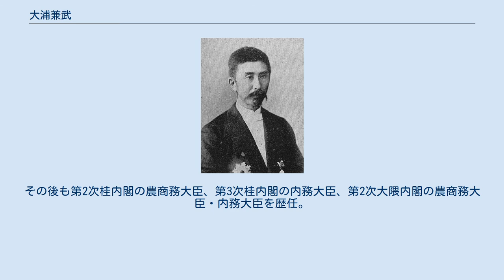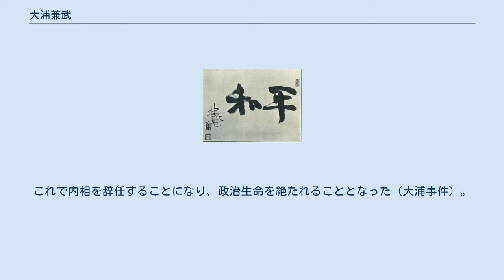大浦兼武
大浦 兼武（おおうら かねたけ、嘉永3年5月6日（1850年6月15日） - 大正7年（1918年）9月30日）は、日本の武士（薩摩藩士）、内務官僚、政治家。
 島根県知事（第10代）、山口県知事（第4代）、熊本県知事（第4代）、宮城県知事（第6代）、警視総監（第12・14代）、貴族院議員（勅選）、逓信大臣（第14代）、農商務大臣（第22・26代）、内務大臣（第24・27代）、大日本武徳会会長を歴任した。
 薩摩藩主島津家の分家である宮之城島津家の家臣として生まれる。
戊辰戦争では薩摩藩軍に参加し、奥羽方面に出征。
 明治維新後は警察官となり、邏卒から累進して明治8年（1875年）、警視庁警部補に昇任。
明治10年（1877年）、西南戦争で抜刀隊を率いて功績を挙げた。
このとき陸軍中尉兼三等小警部となる。
 明治15年（1882年）、大阪府警部長（現在の警察本部長）に就任。
明治17年（1884年）に起きた松島事件（陸軍兵士と警察官の乱闘事件）に際しては、軍服姿で双方の上官として現場を鎮定し、評価を高めた。
明治21年（1888年）、警保局次長に就任。
 明治26年（1893年）以降、島根県・山口県・熊本県・宮城県の知事を歴任。
明治31年（1898年）、警視総監に就任。
明治33年（1900年）3月19日、貴族院議員に勅選される。
 明治36年（1903年）、第1次桂内閣で逓信大臣として初入閣。
その後も第2次桂内閣の農商務大臣、第3次桂内閣の内務大臣、第2次大隈内閣の農商務大臣・内務大臣を歴任。
立憲同志会の創立にも加わる。
 しかし、大隈内閣の内相時代に選挙違反の嫌疑で取り調べを受けることになり、そこからかつて第2次桂内閣で農商相だったときに二個師団増設案を通過させるために議員を買収していたことが発覚。
これで内相を辞任することになり、政治生命を絶たれることとなった（大浦事件）。
 大正4年（1915年）8月3日に貴族院議員を辞職し、翌日に隠居した。
 大正7年（1918年）死去。
享年68。
 大日本武徳会会長、 1910総裁も務めた。